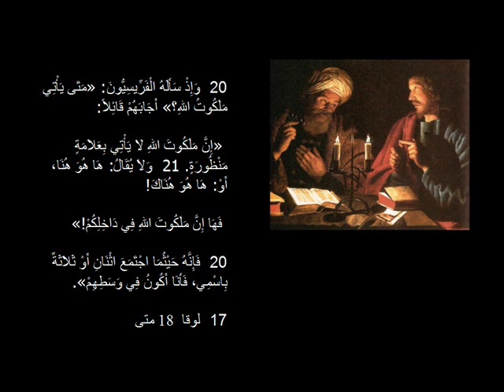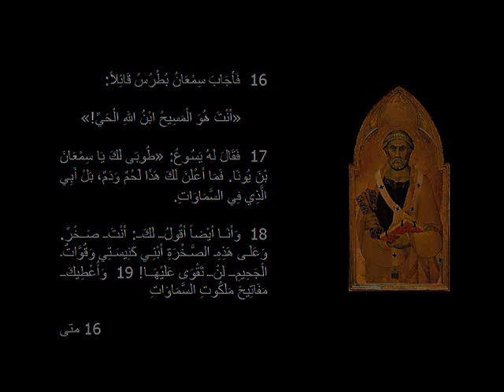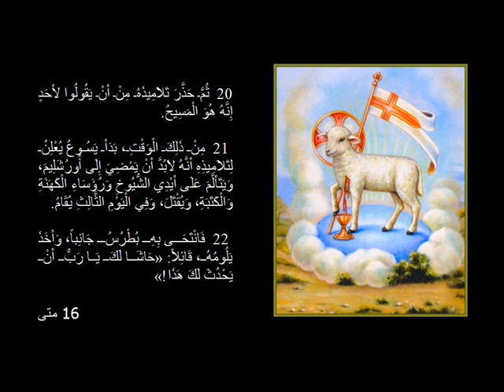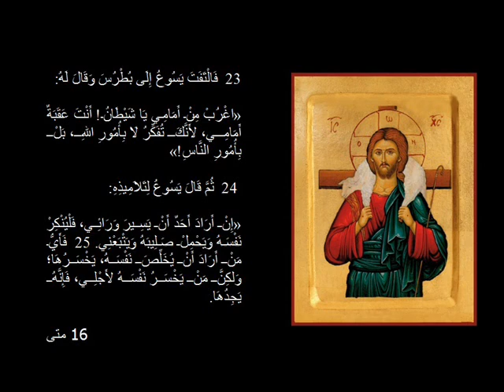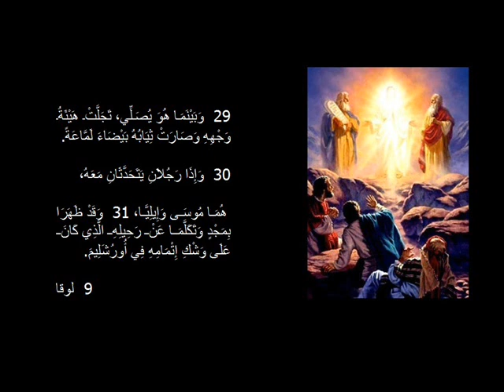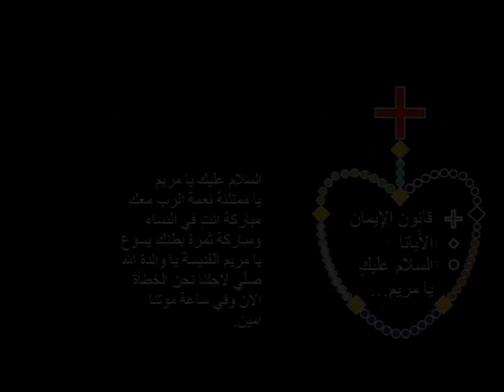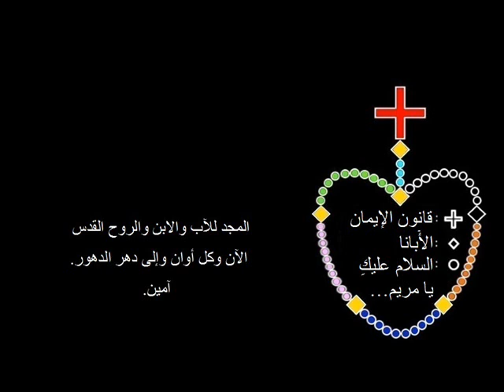4 يسوع، الذي تجلى على الجبل